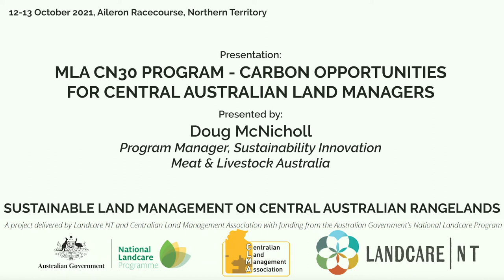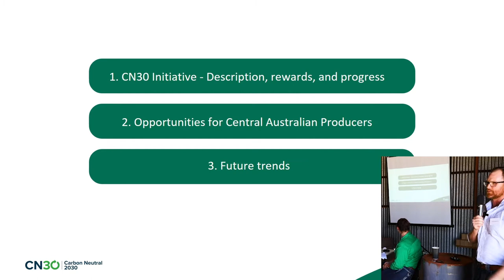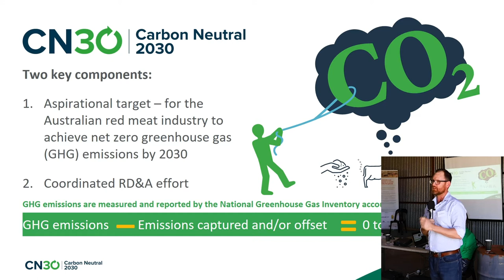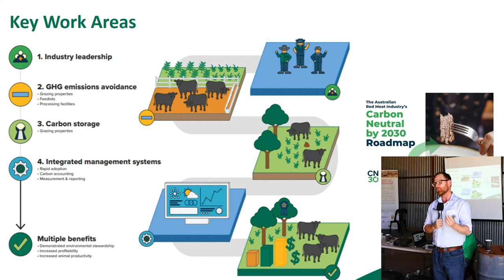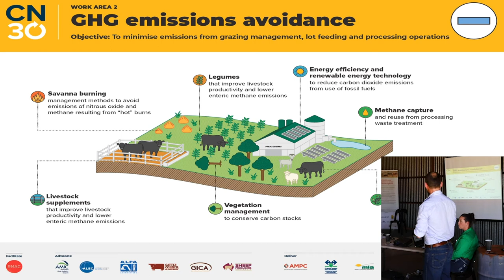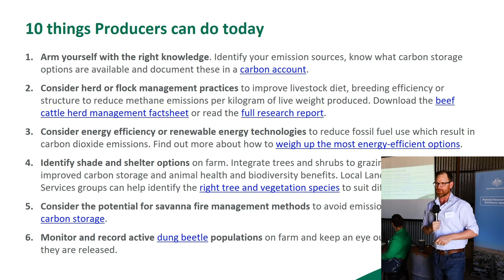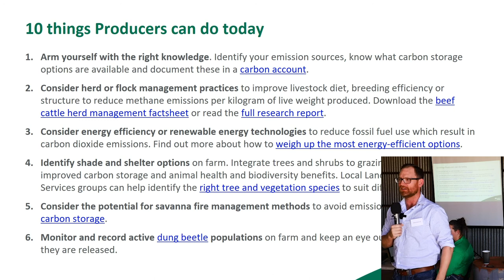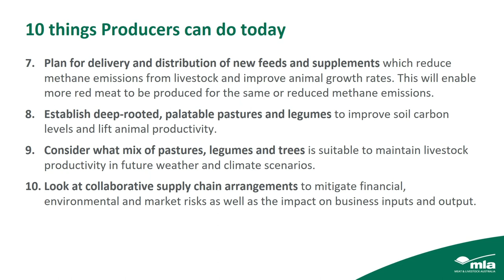MLA CN30 Program - Carbon Opportunities for Central Australian Land Managers by Doug McNicholl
On the 12th and 13th of October 2021, Landcare NT and the Centralian Land Management Association partnered to host the Sustainable Land Management Field Days at Aileron Station and Racecourse.

This video is part of a series of presentations from the event. It is a presentation on MLA CN30 Program - Carbon Opportunities for Central Australian Land Managers by Doug McNicholl (Program Manager, Meat and Livestock Australia).

Over 60 attendees participated in the Sustainable Land Management Field Days  held at the Aileron Racecourse and on Aileron Station, 130 km north of Alice Springs, NT. Land resource managers including pastoralists, experts from both government and industry, land council representatives and miners united to learn about sustainable land management in the central Australian rangelands.

This event was funded by the Australian Government’s National Landcare Program: Smart Farms Grants Program with additional support from the National Recovery and Resilience Agency , The Connellan Airways Trust, Meat & Livestock Australia, and Arafura Resources Ltd, with support from the Department of Industry, Tourism and Trade. The videos were produced with support by the National Recovery and Resilience Agency.